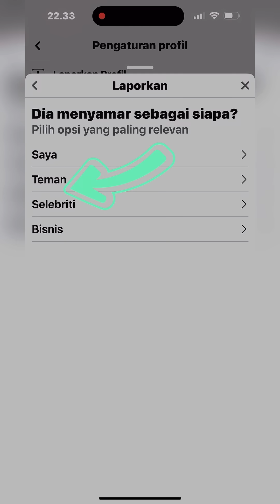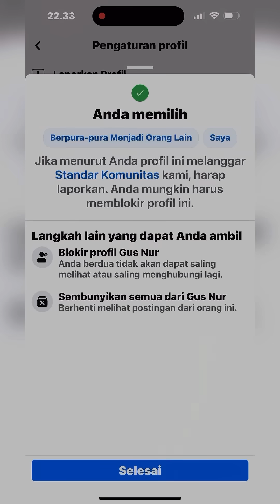KABAR TERBARU DARI GNS